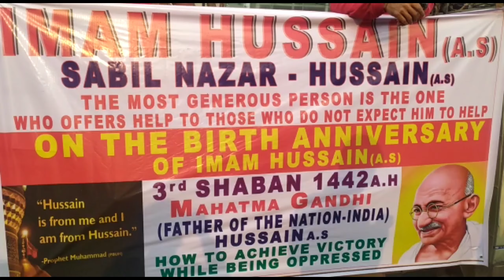BTS NEWS PUNJAGUTTA HYDERABAD FREE WATER BOTTLE DISTUBUTION